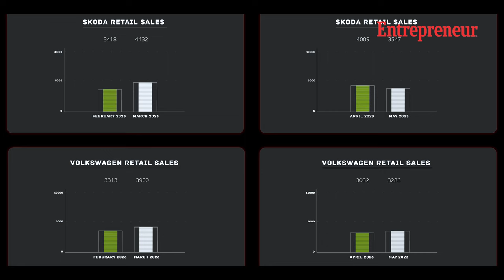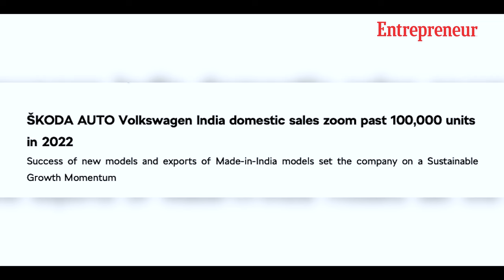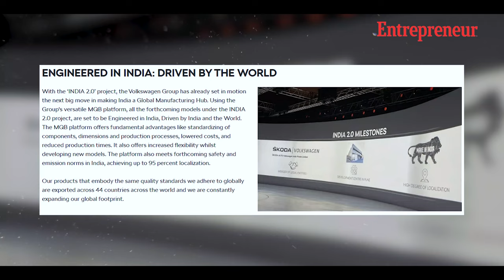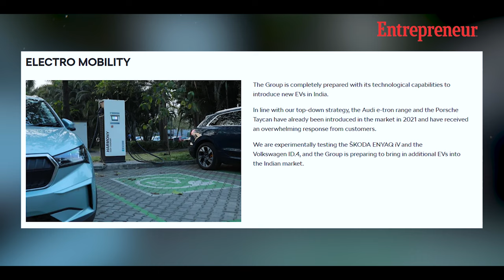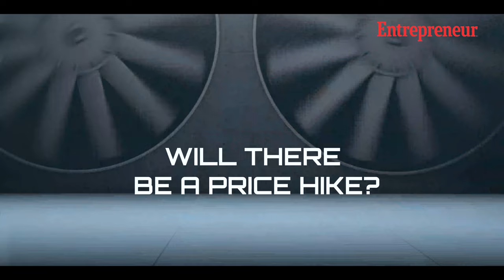Škoda Auto Volkswagen India: The ‘Simply Clever’ Strategy For Indian Market | Episode 2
In this episode of The Big Bosses, Piyush Arora, MD & CEO, Škoda Auto Volkswagen India, unveils his plans to keep the ball rolling for the Indian market. From increasing capacities, expanding market share to scaling up exports, the German company has an aggressive plan of action for 2023.